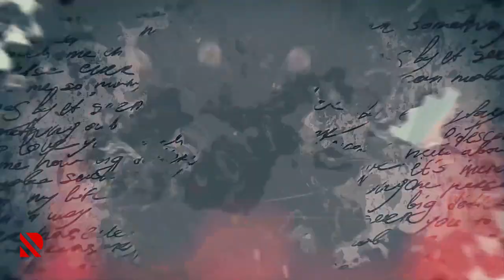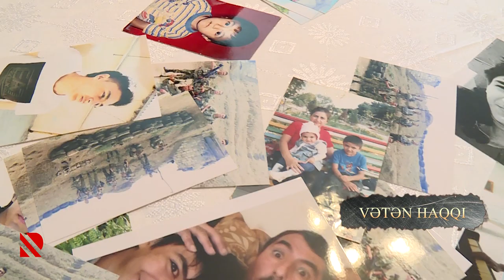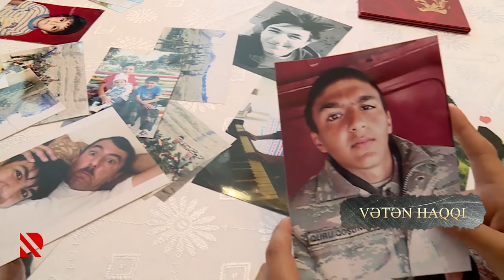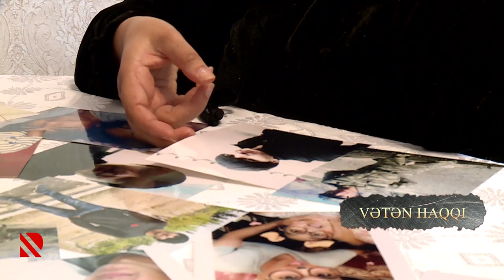Vətən Haqqı: Ağdərə-Suqovuşan istiqamətində döyüşlərdə şəhid olan Səfər Həsənov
4 il yolu gözlənilən övlad, ailənin ilki və yeganə oğul övladı. Söhbət 19 il ömür sürüb, Ağdərə-Suqovuşan istiqamətində döyüşlərdə şəhid olan Səfər Həsənovdan gedir. Əslən Neftçalanın Xıllı qəsəbəsindən olan Səfəri doğmaları ilə birlikdə anmışıq...